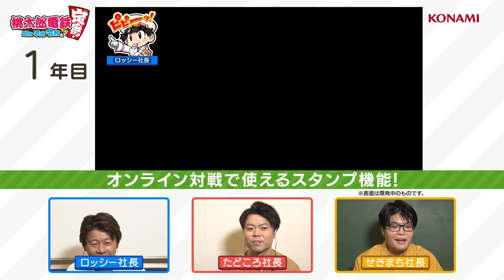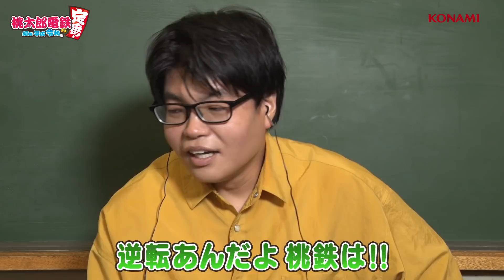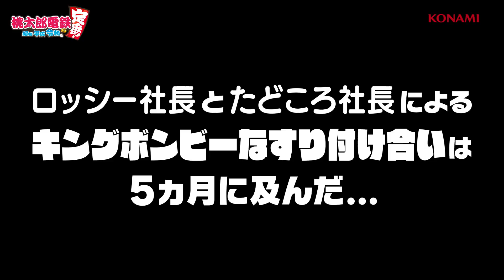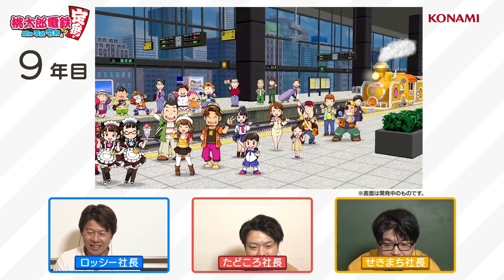「桃太郎電鉄 ～昭和 平成 令和も定番！～」オンライン対戦初公開！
※必ず視聴前にご確認下さい。
本動画は2021年3月31日以前に配信開始されており、一部、古い価格表記となっておりますので、最新の税込価格については、下記リンク先でご確認下さい。

「桃鉄」を愛する芸人、「野性爆弾」のロッシーさん、「ライス」の田所仁さん、関町知弘さんによる『桃太郎電鉄～昭和 平成 令和も定番！～』オンライン対戦を初公開！
フレンドと最大4人でオンライン対戦が楽しめるNintendo Switch『桃太郎電鉄～昭和 平成 令和も定番！～』は2020年11月19日発売！